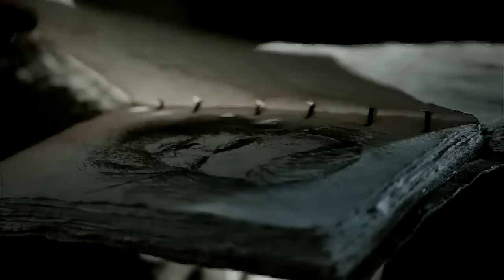(Vikings) Ragnar & Athelstan || Truth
I myself wanted this for a long time. And finally I did it. From myself I will say that for me Ragnar and Athelstan is the best bromance on TV!
I hope you enjoy his, guys!

Fandom: Vikings
Song: Balmorhea - Truth
Program: Sony Vegas 13.